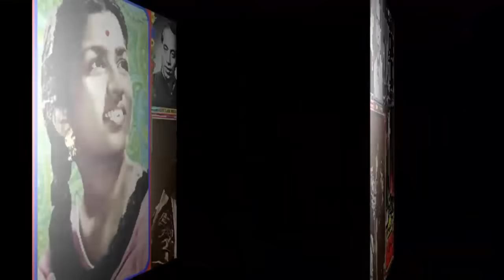LATA JI~AMBER {1952}~[ 3 SONGS ]~(1)~TOOTE GI NA~(2)~HUM PYAR TUMHI SE~(3)~DIL DEKE SANAM~[*TRIBUTE*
[* Special Tribute To Great LATA JI on Her 91st BIRTHDAY Anniversary on 28/09/2021 *] [**BEST AUDIO & VIDEO ]~~MD~~Great GHULAM MOHAMMAD [ ] -Lyrics~~~Great SHAKEEL BADAYUNI